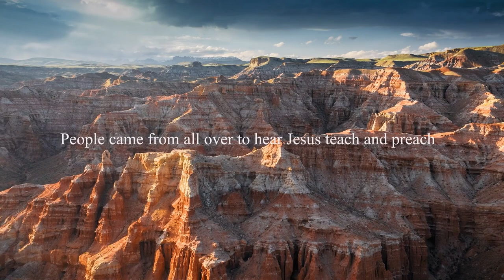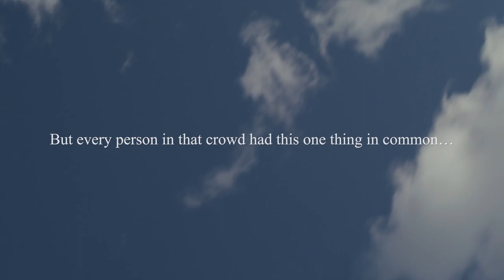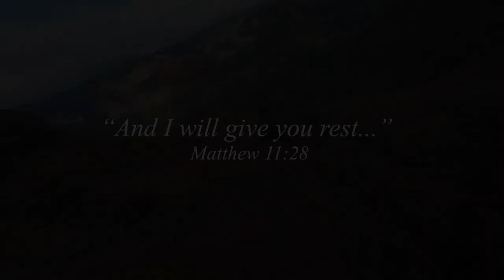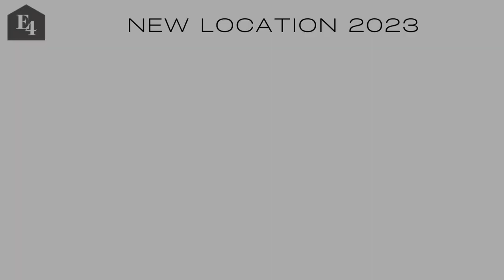Faith To Keep Running | E4 Family Online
When you feel like quitting, overwhelmed, discouraged, confused or afraid…Look up! Seek the king! Keep Running.  Hebrews chapter 12 tells us how.

As great as Hebrews chapter 11 is, Hebrews Chapter 12 reminds all of us to look beyond the exploits of the heroes of faith that have gone before us.  We’re reminded to look up at our greatest example of faith, Jesus, The Christ, the author, and finisher of our faith. He set the bar! He is the standard! He is the Way that leads to eternal life.

 7 Ways To Keep Running The Race God Set For Us:
#1. Get Refocused On Jesus | Hebrews 12:1-4
#2. Get To Know The Heart Of God The Father | Hebrews 12:5-11
#3. Get Healthy! | Hebrews 12:12-13
#4. Get Holy! | Hebrews 12:14-21
#5. Get Excited! | Hebrews 12:22-24
#6. Get Ready! | Hebrews 12:25-29
#7. Get Refined! | Hebrews 12:25-29